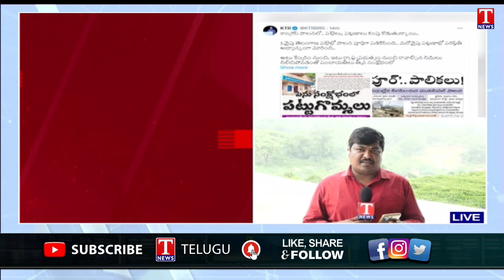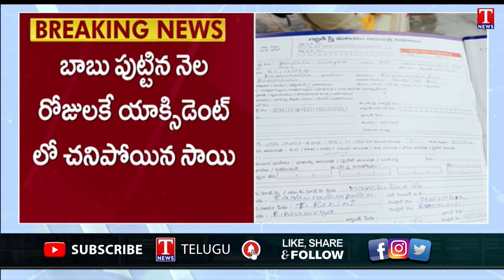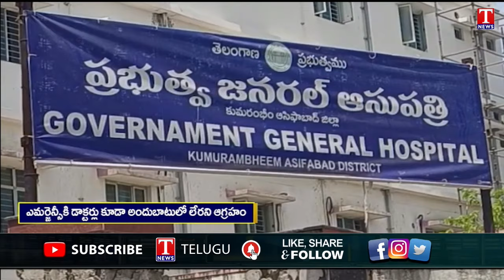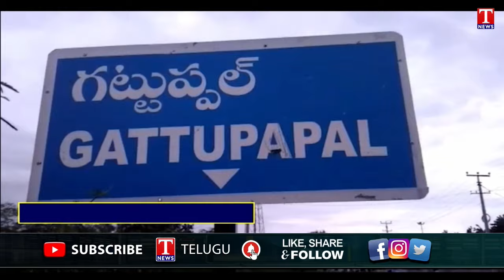News Highlights: Metpally Kidnap Incident | KTR Comments on Grama Panchayat Bad Position | T News